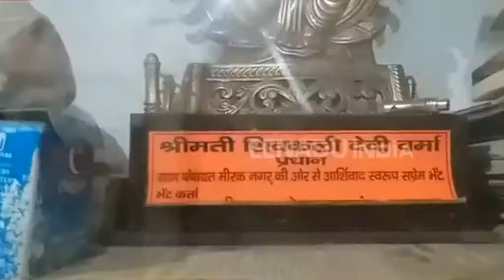Meet this 5th grade woman who earns 15-20 lakhs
Lucknow: In normal circumstances a woman with 5th grade pass and two sons would have settled for doing nothing more, but meet this incredible woman who stared at her otherwise a very normal one to script a success story. Bitana Devi's inspirational story will make many to sit up and take note of this wonder woman.